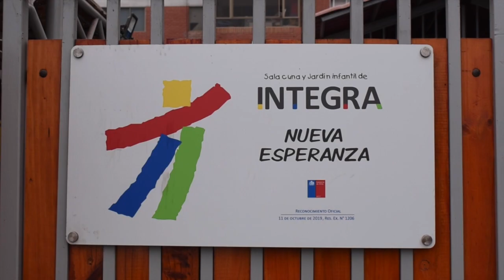Simulacro de tsunami en jardín infantil Nueva Esperanza de Arica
Esta instancia es una experiencia educativa que permite que la comunidad educativa del jardín infantil esté preparada para enfrentar un tsumani con calma y siguiendo los protocolos de acción. La participación en este tipo de actividades permite evaluar el conocimiento de los actores y promover una cultura preventiva.